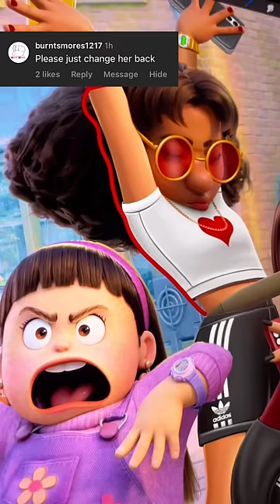BEFORE OR AFTER? 🥰 Priya Mangal GLOW DOWN Transformation 🔥